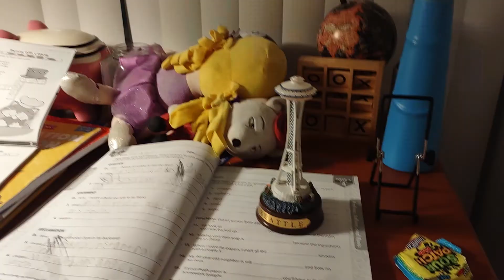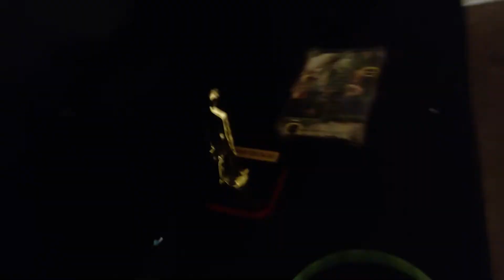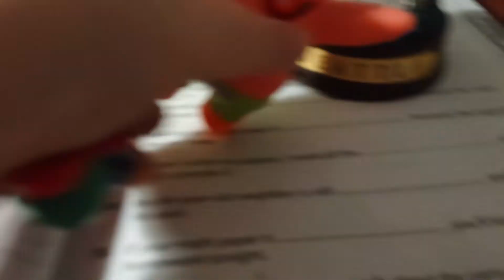finding SpongeBob part 2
when his friends are rude he had to go to Seattle but then minutes later they put SpongeBob back to bikini bottom and he finally remembers and he realized he should not go to Seattle he should stay in Bikini Bottom